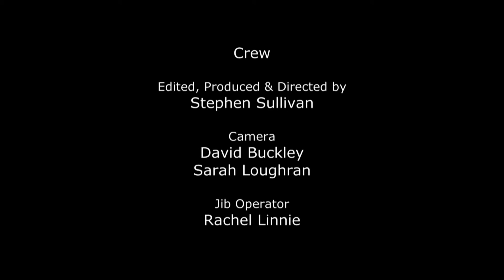Keep it down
A video of a live performance